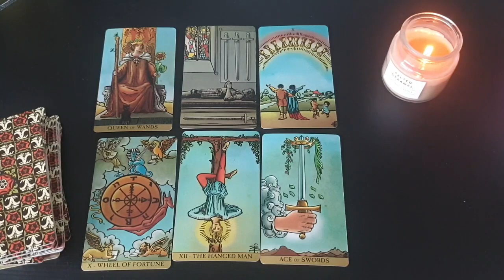SCORPIO 😱⚡OMG! WHAT HAPPENS IN THE NEXT 24-48 HOURS WILL SHOCK YOU!! 😱💣 DECEMBER 18TH - 24TH TAROT